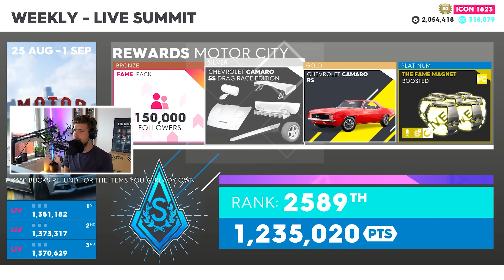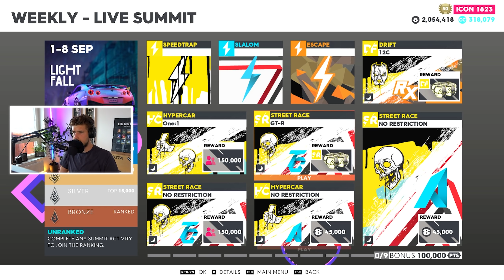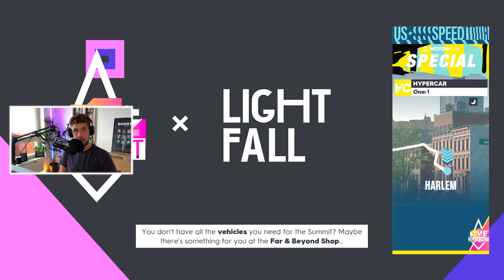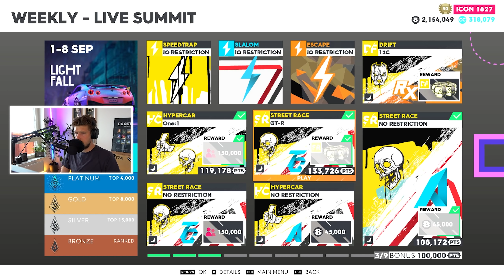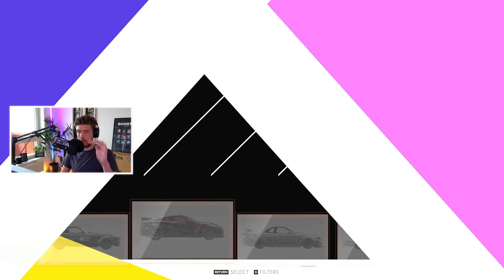THE CREW 2 - PIMPAR TVÅ STREET RACE-BILAR MED MODS I NYA 'LIGHT FALL SUMMIT' *STREET RACE VECKA*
DET ÄR SISTA VECKAN INNAN UPPDATERING OCH DET ÄR STREET RACE VECKA I CREW 2! IDAG FIXAR VI UPP VÅRA STREET RACE BILAR OCH JAGAR PLATINUM!

L22
Splay AB
Östermalmsgatan 26 A
114 26 Stockholm